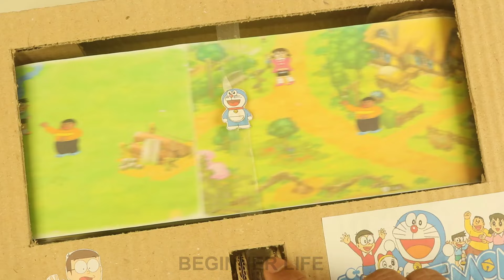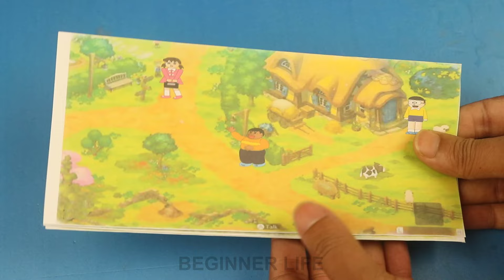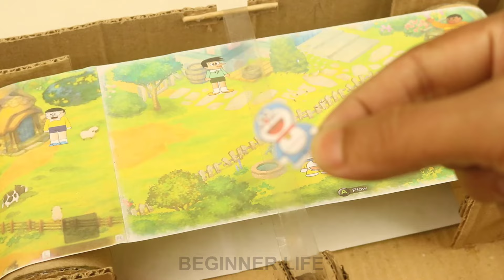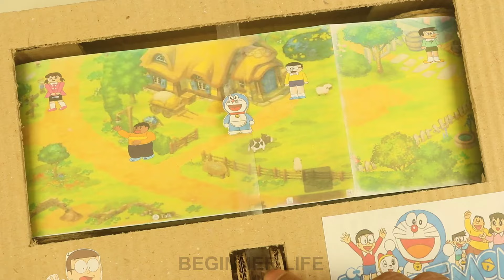How to Make Doraemon Game from Cardboard